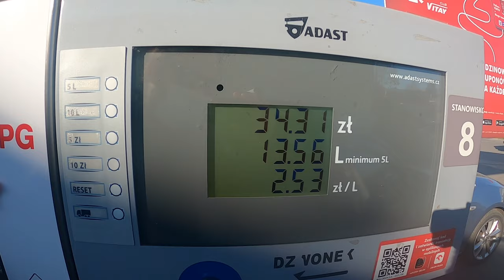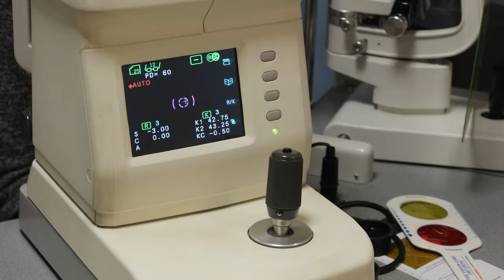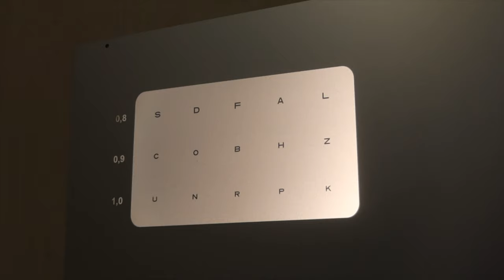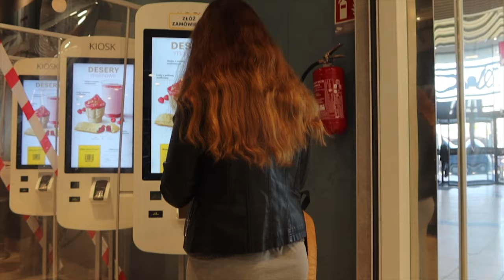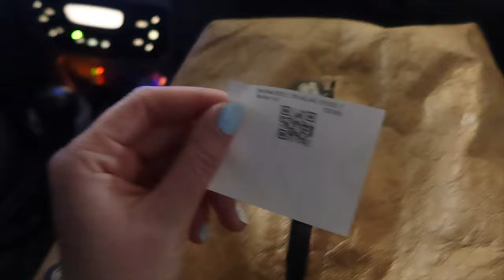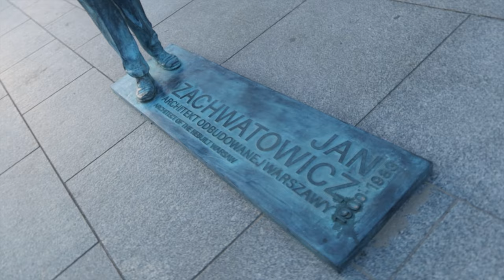Ortosoczewki, badanie u optometrysty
Krótkowidzu, nie potrzebujesz już okularów i soczewek w ciągu dnia! Poznaj ortosoczewki

W ramach współpracy z Centrum Okulistycznym Nowy Wzrok mamy dla Was kod zniżkowy! Na hasło "czekoada" przy rejestracji otrzymasz zniżkę -50% na badanie kwalifikacyjne w Centrum Okulistycznym Nowy Wzrok w Warszawie i Gdańsku!

95-035 Ozorków